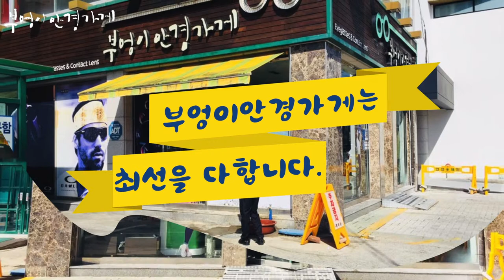BOTTEGA VENETA BV0089SK 001 모델입니다.../부엉이안경가게/대구안경/김천안경/완도안경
드러나지 않는 최고의 제품
보테가 베네타 선글라스

BOTTEGA VENETA BV0089SK   001
모델입니다